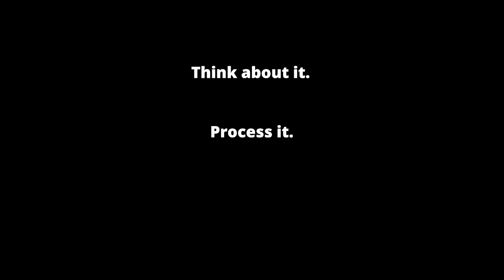Personal Vlog Entry #12 | "THE PROMPT" Episode 100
6 October 2019. This is Jeff's first "personal diary entry" in six months of this (no-longer-)daily vlogging adventure. Optional viewing, if you have time.

This is THE DAILY PROMPT -- a daily vlog/series on screenwriting, storytelling, and creativity that follows an indie producer as he attempts to build an independent film studio.

On Sundays first the first 11 weeks of this series, Jeff uploaded his weekly OPTIONAL-VIEWING "personal vlogs" to record his experience throughout this process (and try to lead by example). Here, he returns for the first time in six months to shares his latest thoughts on the progress of the project, where he went when he put the series on pause, why we're not in production yet (and when we now hope to be), and a few other things that only make sense within the context of the episode.

As always, Jeff loves it when you stick around for the personal entries, but if you have other things to do today, we understand. :)

— — — PLEASE PARTICIPATE — — —

— — — NEW HERE? — — —

If this is the first DAILY PROMPT you've seen, you might be interested in HOW TO WATCH THIS SERIES:

You can also start at Episode 001 for full context.

— — — ALSO — — —

When you're done, don't just watch the next episode or video recommended to you. Use the PROMPT and TAKE ACTION.